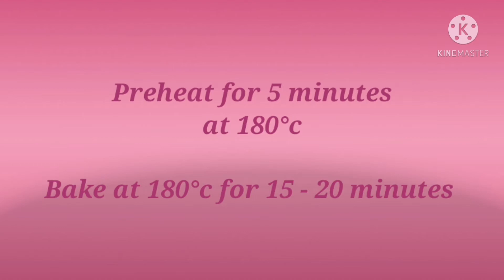Dates cookies in tamil | healthy iron rich cookies | snacks recipes in tamil | therasas kitchen